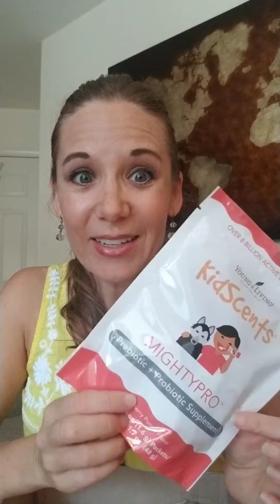My Auust 2019 YL order!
Wow! I can't believe the free stuff I received! 5 products -oils and supplements!
You can check out what I ordered on my essential rewards order this month!
Supplements
Makeup
Cleaning products
Personal care items